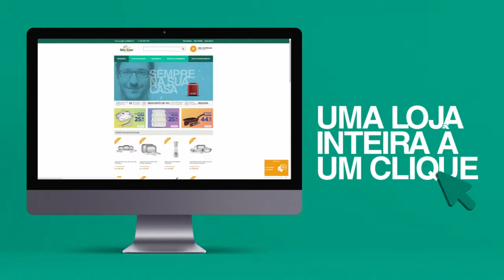21 09 17 Radar Atmosfera Reunião Indios Prefeito Charrua